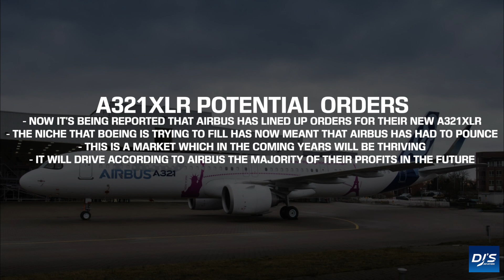Airbus Signs Draft Orders for A321XLR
The Airbus A321XLR, an aircraft set to compete with Boeing's NMA is currently being studied by Airbus for an eventual release. In new reports, it's become apparent that the type has received a lot of interest but more importantly draft orders from customers.